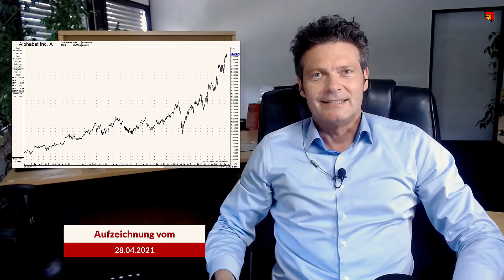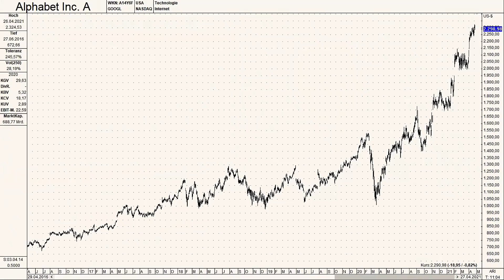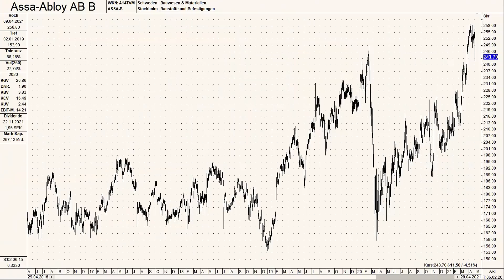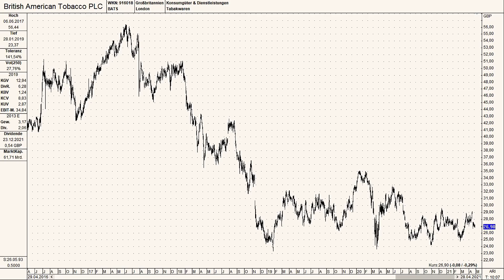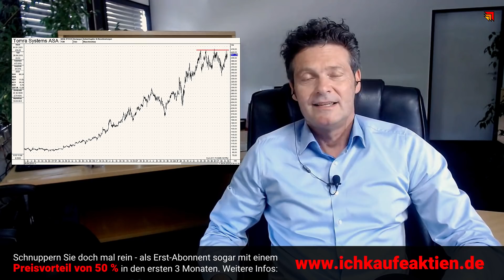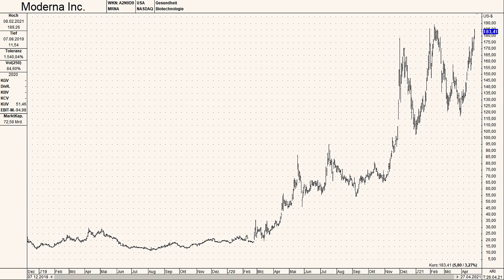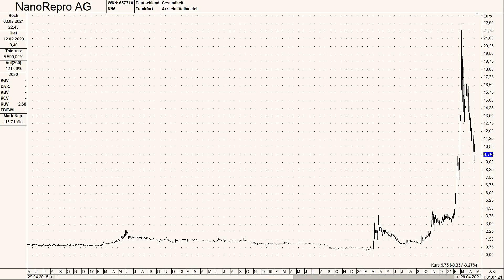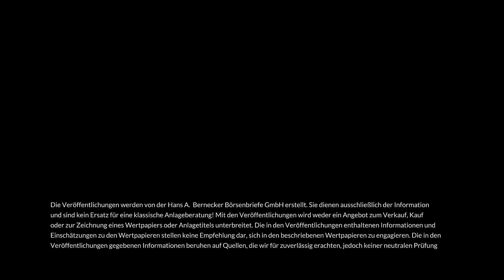Aktien-Schnelltest inkl. BYD, Alphabet, Moderna, Tomra Systems usw.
8 Aktien im Schnelltest. Bernecker-Experte Volker Schulz ("Der Aktionärsbrief") im Gespräch mit Michael Hüsgen (BerneckerTV). Diese Sendung ist eine FreeTV-Variante des Aktien-Schnelltests im Rahmen von Bernecker TV, Sendung vom 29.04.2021 (Aufzeichnung vom 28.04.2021). Im Themen-Sortiment

0:00 Einleitung
0:23 Alphabet - so macht es Spaß!
2:35 Assa Abloy - spannendes Trendinvestment?
4:37 BYD - warum läuft die Aktie nicht?
6:27 British American Tobacco - Sentiment-Killer aus dem Biden-Kabinett
8:05 Tomra Systems- weiterhin sehr großes Wachstumspotenzial?
9:25 CD Projekt - schwierig, schwierig ...
10:55 Moderna - Pipeline vom Allerfeinsten
11:54 NanoRepro - Story beendet?

Lust auf weiteren Video-Content der Bernecker-Redaktion? Und das auch noch zum lächerlichen Preis von 4,95 € pro Monat. Weitere Infos: